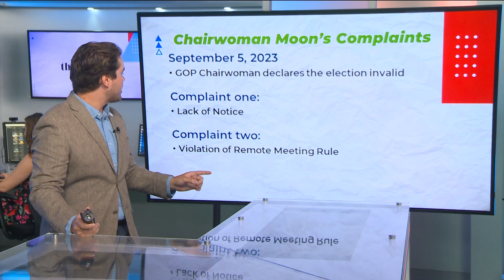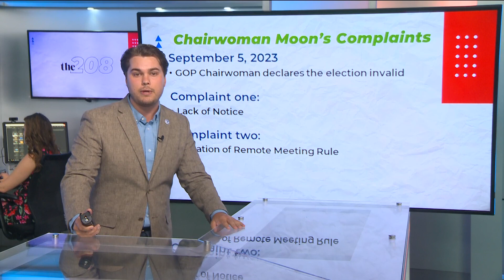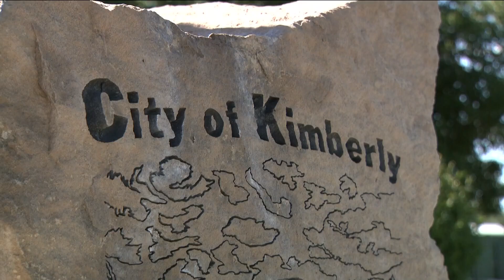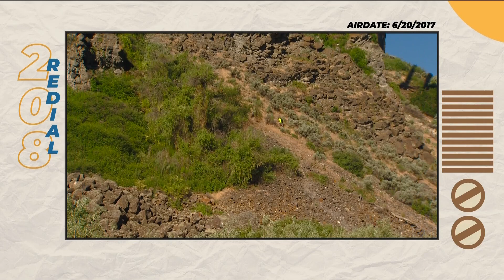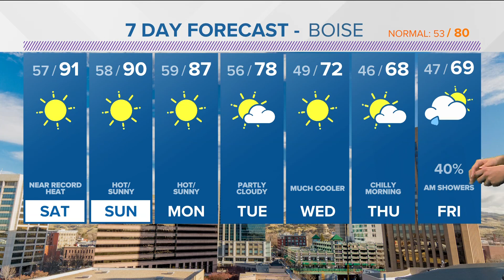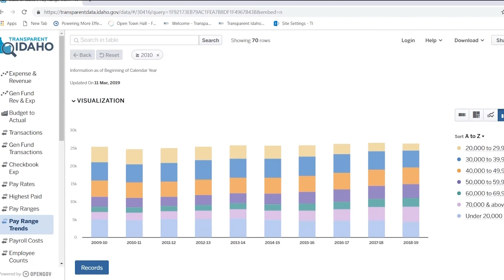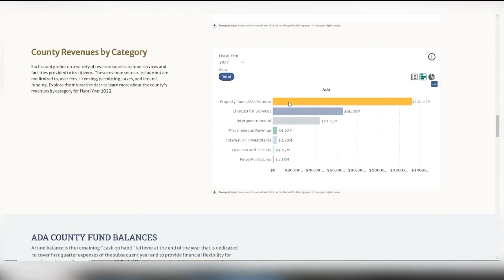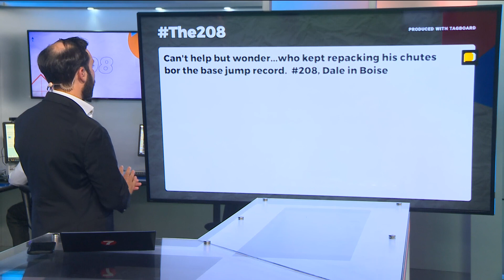The 208 for Friday, Sept. 15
The GOP sues the GOP, Kimberly cold case, a lookback, weather, Viewpoint preview and the 411.